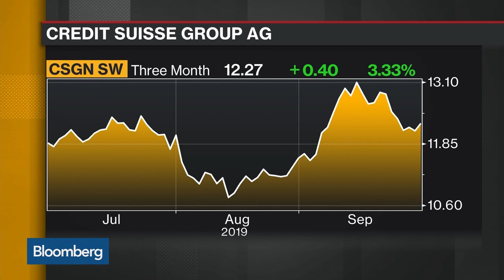Spy Scandal: Credit Suisse Backs CEO Thiam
Sep.30 -- Credit Suisse Group AG's board is reportedly backing Chief Executive Officer Tidjane Thiam before a meeting that will determine who takes the blame in a botched spying scandal. Bloomberg's Sonali Basak reports on "Bloomberg Daybreak: Americas."